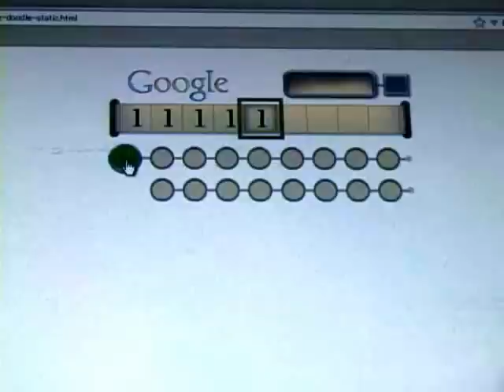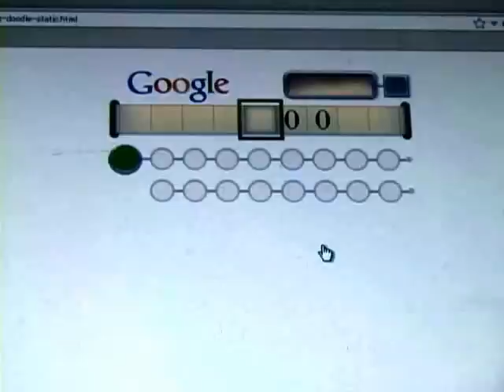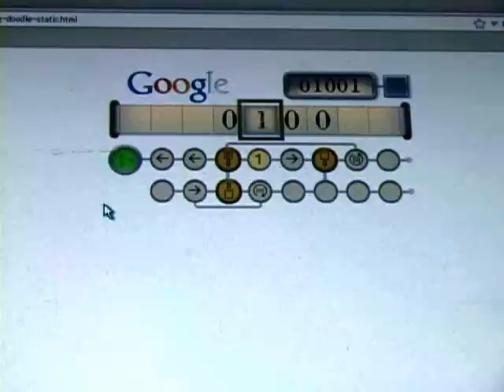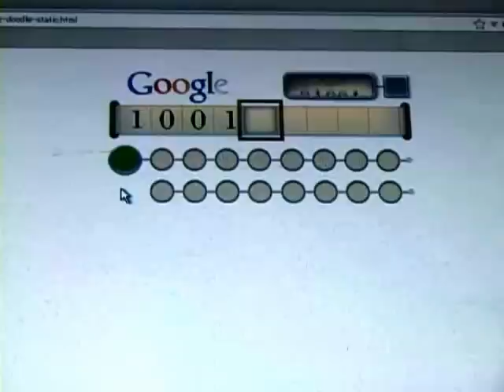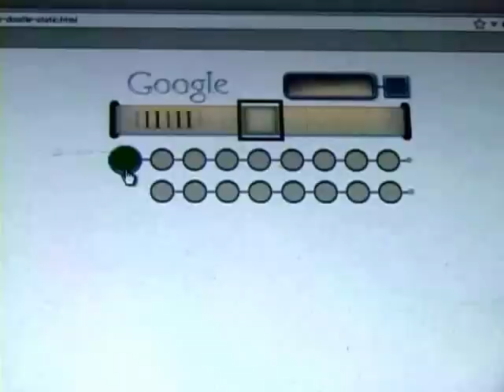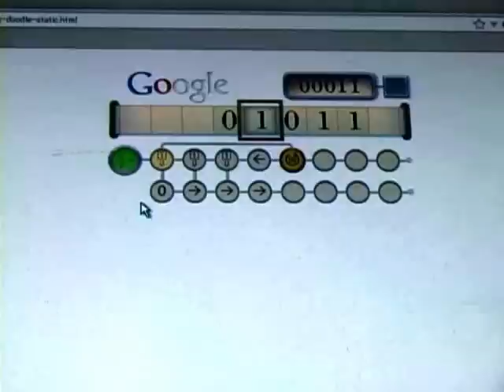グーグル：チューリングマシン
１問目は、テープ内の２進数「０００１０」を、右上の「０１０１１」に書き替える。
押すたびに０と１に変わるボタンが２つと、左向きの矢印１つ、右向きが３つ有ります。　再生ボタンを押すと、０を示した中央のヘッドは、まず左矢印に従いヘッドより１つ左の数字である「０」に移動。　２進数「０１０１１」に替えるのだから、ヘッドより１つ左の数字は、「１」でなくてはいけません。　左側のボタンを１回押して「１」に変えます。　左矢印に従いヘッドより１つ左の数字に移動した後は、その位置から３つの右矢印に従い右側３つ目の位置（１つ目は０、２つ目は１、３つ目は０）に移動します。　右に３つ移動した値は０だとダメなので、右側のボタンを１回押して「１」に書き替えます。　　再生時の動作は、指示図の左から右へ。

２問目は、１つのボタンがあり、押すたびに「□」内の数字が１、空っぽ、０に変わります。
左矢印に従いヘッドより１つ左にテープが移動すると、そこは何もなく空っぽです。　ボタン下の数字は「０」だから、空っぽの時は「０」を書き込む指示を与えるため、ボタンを２回押します。　このボタンは、条件を与える指示です。　状態が？ならば、ボタン内の矢印が記す方向に書かれた動作を行う。　テープが左に１つ移動した値は空っぽだから、ボタンを２回押して□にすることで、「空っぽの時は、ボタン下には０と書かれているから、そのとおりに０を書き込む」動作を行うように指示を与える。

３問目は、ヘッドの値は０だから、「条件：１ならば・・・・」は３つとも合致しません。
左矢印により、左に１つ移動。　この時のヘッド数値は、「１」　　豚の鼻の様なボタンがあります。　押すたびに上に伸びている横棒が移動します。　　初期の状態では、条件：「□」内の数字が１を記した位置にあります。　この状態だと、ヘッドより１つ左に移動したときのテープ数字は「１」だから、「１」ならば右に２つ移動で終ります。　ボタンを１回押せば横棒が１つ移動します。　条件：「□」内の数字が１を記しています。　ヘッドより１つ左に移動したときの数字は「１」だから、「１」ならば右に３つ移動で終ります。　　ボタンを２回押せば横棒が２つ移動します。　同様に条件：「□」内の数字が１を記しています。　ヘッドより１つ左に移動したときの数字は「１」だから、「１」ならば「０」に書き替え、右に３つ移動して終了します。

４問目は、左矢印により、左に１つ移動。　この時のヘッド数値は、「１」
条件ボタンの「□」内が１だと、ヘッドより１つ左に移動したときのテープ数字は「１」だから、「１」だと右に１つ移動し、その数字を０にします。　「□」内が空っぽだと、ヘッドより１つ左に移動したときの数字は空っぽではないから、ボタン右側の豚の鼻のような記号上に伸びる横線が左矢印に伸びているため、テープは左移動を繰り返し空っぽのテープ位置を見つけます。
３つ移動すれば空っぽのテープ位置があり、その位置に来れば右に１つ移動して、その位置の数字「１」を「０」に書き替えます。　　豚の鼻のようなものは、条件を満たすまで指示された動作（この場合は左移動）を繰り返す命令です。

６問目　　下段のボタンを変更します。　　左矢印が２つ有るから、テープが２つ移動したときの値は「０」です。　　下段０ボタンを１にすることで、条件より０の値は「１」に書き替えられます。　繰り返しにより０の時は１に書き替える動作を繰り返しますが、残りの数字はすべて「１」です。　この残りの１を「０」にしなくてはいけないので、下段条件ボタンの「□」内０を「１」にします。
上段０ボタンがあるから、下段ボタンの「□」内０を「１」にすることで、「１」ならば右移動、かつ「１」を「０」に書き替える動作を続けます。　最終空っぽのテープを見つけると終了。